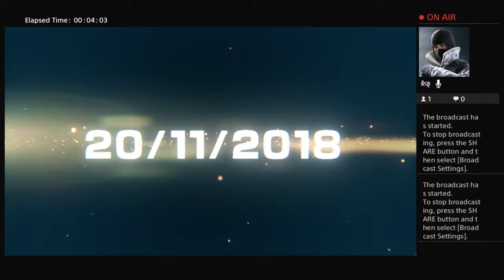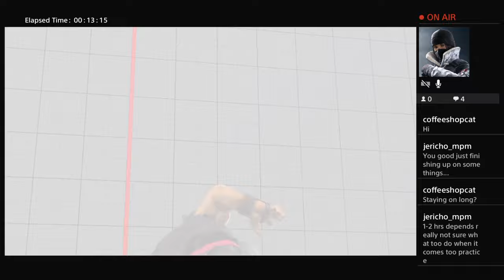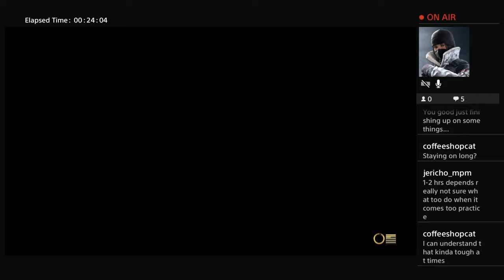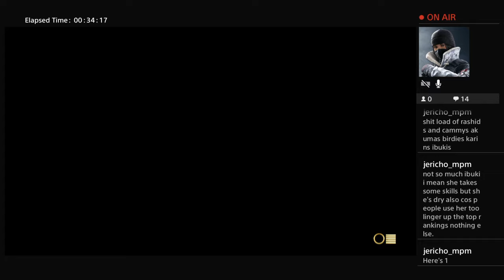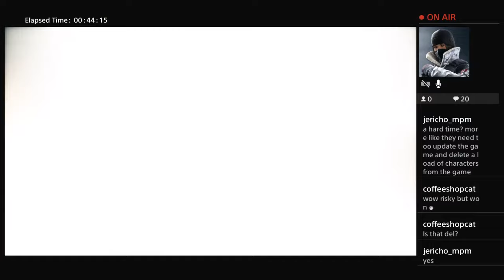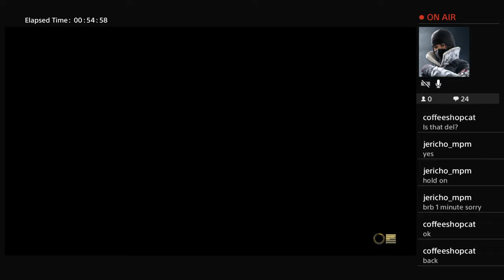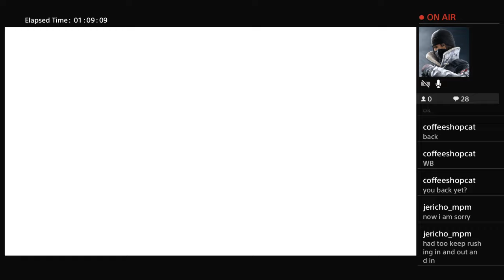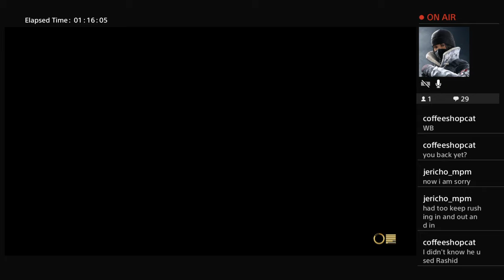Sfv replays 2